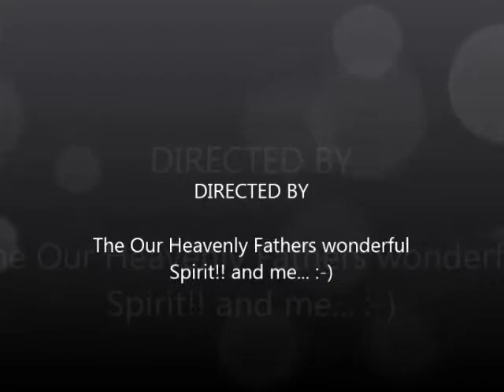Fear NOT Part 1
Had a lot to say on this subject, so I broke this down into 4 different videos. I hope and pray that these will help you along your path of healing from fear. Also to continue to build your faith and trust in Jesus Christ and our Heavenly Father! May his spirit bring you peace.
Mary